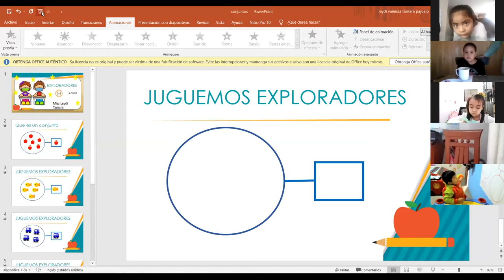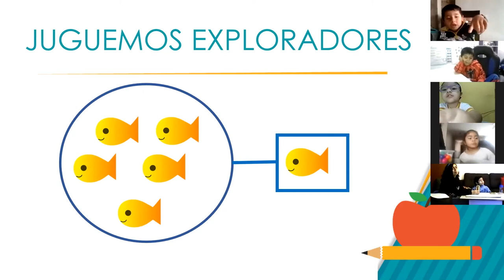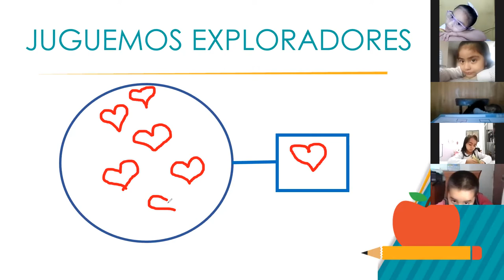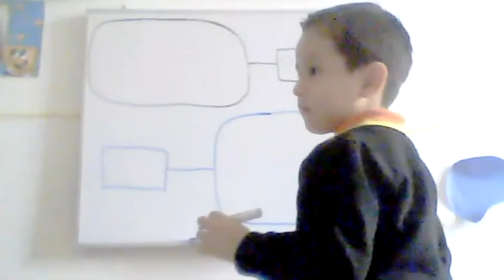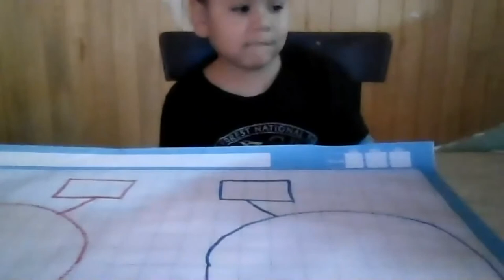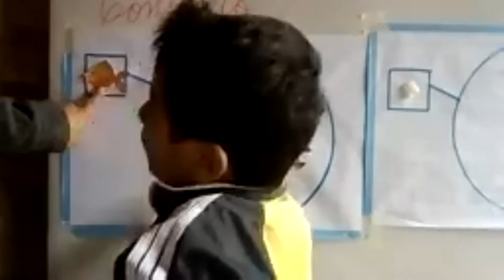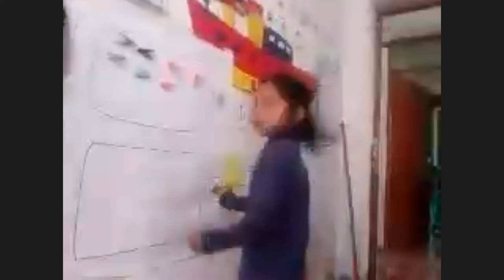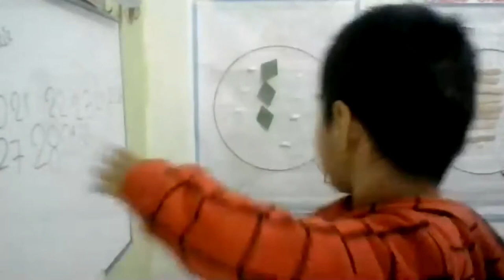Formamos Conjuntos - Inicial 4 años "Exploradores"